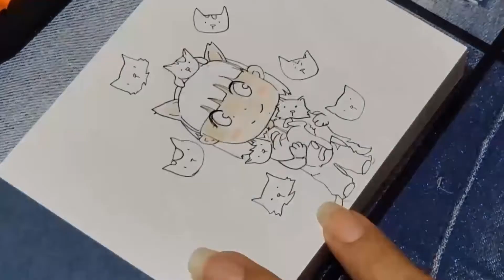Ilustración con lapices de color / Illustration with color pencils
Una pequeña ilustración hecha con prismacolor.
mi estilo chibi con gatos, jeje disfruto mucho haciendo este tipo de ilustraciones, si están interesados en adquirir una ilustración como esta pero con ustedes en forma de chibi, déjenmelo saber en el correo: